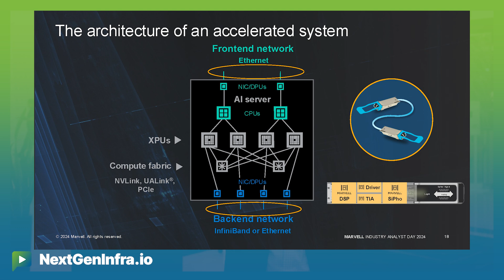2024MarvellIADay: Custom Silicon & Accelerated Infrastructure for AI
to get more perspectives from executives at Marvell

The boom in AI data center construction is having a profound effect on semiconductors and network architecture.
Chris Koopmans, Chief Operations Officer from Marvell shares his thoughts:

- The hyperscaler market grew by $100 billion this year, indicating massive expansion and opportunity
- Marvell is positioned at the heart of this market, delivering custom compute solutions for AI and networking infrastructure
- Custom solutions are crucial for large players to tailor architectures to their needs and create new market opportunities